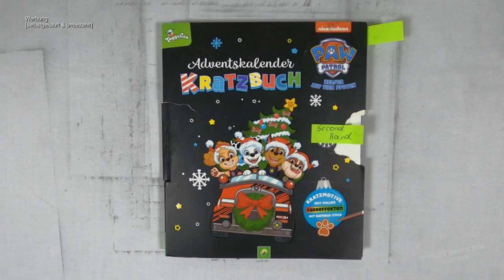ich kratze frei - Paw Patrol™ süße Weihnacht (Speedrun) I Adventskalender I scratch painting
pawpatrol I dogs I adventskalender I christmas I notalkingasmr I sleepmeditation I relaxing I relaxingsounds I scretch painting I scretchbook I coloringbook I no music I speedrun

📖 Buch 📓
Adventskalender Kratzbuch / Paw Patrol™ - Helden auf vier Pfoten
(laut Buchrückseite)